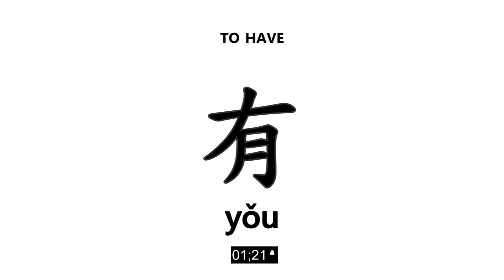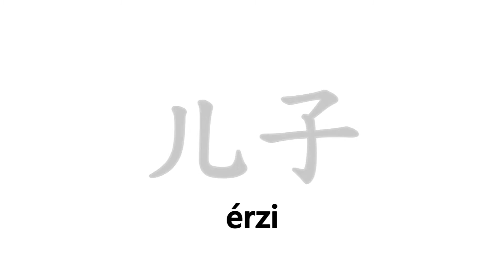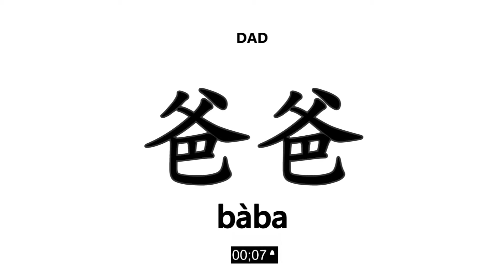Chinese Living Language Lesson 1 EXERCISES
At the core of Complete Chinese is the Living Language Method™, based on linguistic science, proven techniques, and over 65 years of experience. Our method teaches you the whole language, so you can express yourself, not just recite memorized words or scripts.

Millions have learned with Living Language®. Now it’s your turn.

   • 4 Books: 46 lessons, additional review exercises, culture notes, an extensive glossary, and a grammar summary—plus a complete guide to Chinese characters
   • 9 Audio CDs: Vocabulary, dialogues, audio exercises, and more—listen while using the books or use for review on the go
• Free Online Learning: Flashcards, games, and interactive quizzes for each lesson

To learn more visit livinglanguage.com.

The Living Language Method™

Build a Foundation
Start speaking Chinese immediately using essential words and phrases.

Progress with Confidence
Build on each lesson as you advance to full sentences, then actual conversations.

Retain what You’ve Learned
Special recall exercises move your new language from short-term to long-term memory.

Don’t just mimic or memorize. Develop practical language skills to speak in any situation.